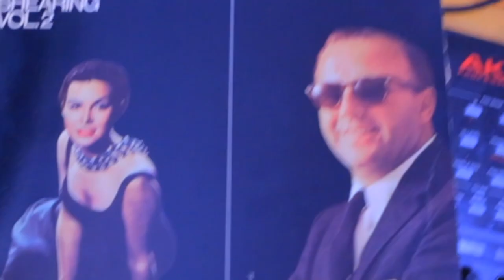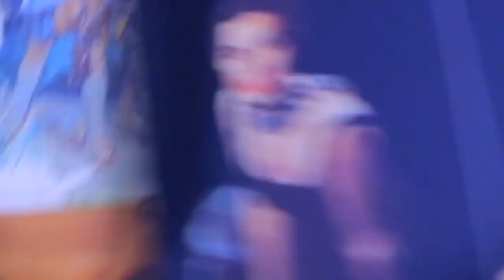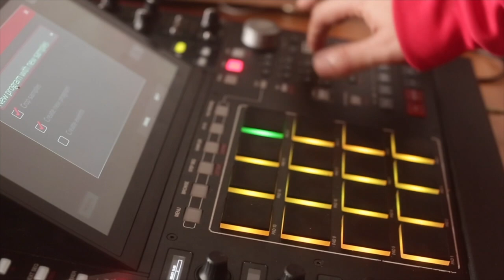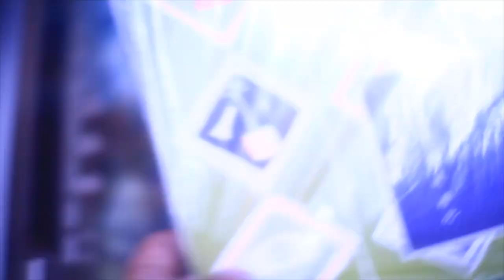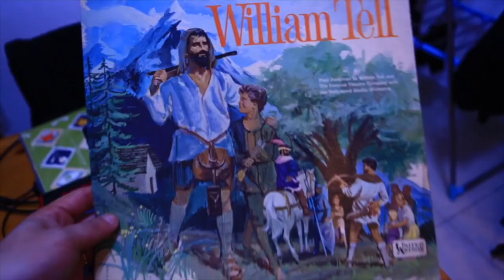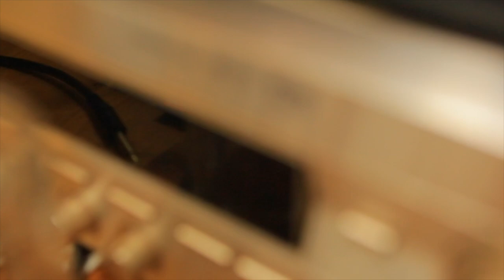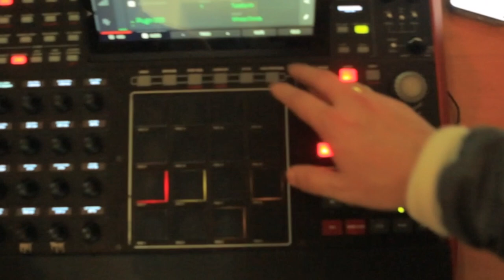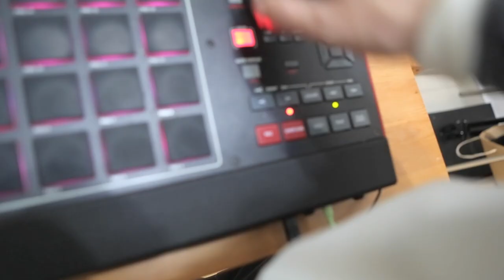BEAT DIARY 3 - (2021)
Digging in the crates during the pandemic .